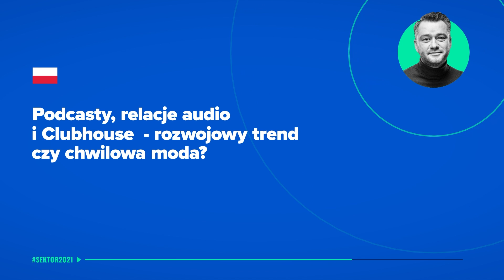Czy podcasty i Clubhouse to rozwojowy trend, czy chwilowa moda? | Jarosław Kuźniar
Polska jest w czołówce europejskich krajów, gdzie najszybciej przybywa miłośników podcastów.
Z wystąpienia Jarosława Kuźniara dowiesz się:
⏹ czy słuchanie ma przyszłość i jakie są trendy rynku audio,
⏹ od czego zacząć przygodę z podcastami (praktyczne wskazówki)

00:43 - świat audio Jarosława Kuźniara
01:12 - w świecie audio ważna jest jakość
01:38 - podcasty są obecnie w Polsce rozchwytywane - dlaczego?
03:37 - próg wejścia w świat podcastów jest bardzo niski
04:10 - znajdź swoją niszę
05:10 - nawet, jeśli podcast trwa godzinę, ma szansę, żeby 70-90% słuchaczy wysłuchało go do końca
05:40 - korzystanie z notatek głosowych
06:30 - zaczynamy rozumieć czym jest podcast, nagrywamy je profesjonalnie, ale też płacicie za nie
08:10 - profesjonalizacja contentu, audio nie znosi bylejakości
09:40 - mikrofon i umiejętność pracy z nim
10:20 - audio to nowy rodzaj rozrywki i edukacji
12:20 - promocja i dystrybucja podcastów
14:09 - algorytmy, rating i review
16:50 - scenariusz podcastu
20:00 - tworzenie społeczności wokół podcastu | "podcast jest jedną z najbardziej intymnych relacji z odbiorcami"
33:34 - Clubhouse i Spaces - jaka przyszłość?

Podcast krok po kroku:
⏹  konsultacja u logopedy
⏹  stworzenie pomysłu na content - odnalezienie niszy
⏹  spisanie planu na kilka odcinków
⏹  nagrywanie
⏹   promocja i tworzenie społeczności

Przeczytaj też:

⏹ Darmowa muzyka do wideo, podcastu i reklam – jak ją znaleźć i użyć?
⏹ Czy mnie słychać? Jak poprawić jakość dźwięku podczas spotkań online?

Festiwal Sektor 3.0 to wydarzenie pokazujące, jak technologiczne trendy przełożyć na język praktycznych zastosowań. Poznaj praktyczne wskazówki i narzędzia wspierające nową jakość życia.

⏹ Jarosław Kuźniar (Kuźniar Media) - Prasa, radio, telewizja, digital. Pracuje od piętnastego roku życia. Trójka, Radio ZET, TVN24, TVN, Onet. Zmieniał miejsca, bo szukał wiedzy mądrych Szefów. Spotkał mistrzów, którzy znaleźli czas, żeby nauczyć go zawodu: Kaczkowski, Niedźwiecki, Kydryński, Mann, Miszczak. Docenia mądrą obecność przed kamerą i na scenie. Wspiera nowoczesne budowanie marki osobistej oraz rozwijanie własnych kanałów komunikacji. Szkoli firmy i osoby prywatne. Uczy jak mówić, żeby historia nie była ulotna. Jak opowiadać, żeby angażować. Jak zachowywać się na scenie, żeby wygrywać jakością od pierwszych sekund. To, za co jest doceniany to szczerość komunikacji, bezpośredniość, wiedza na wysokim poziomie, nieprzeciętne doświadczenie w każdym z mediów.